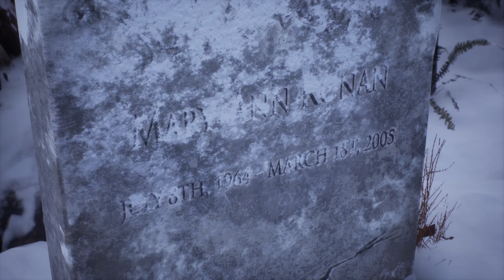Alte Wunden und neue Spuren - Tell me Why #8 [1440p/60]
DONTNOD Entertainment, das Entwicklerstudio hinter der beliebten Spielereihe Life is Strange, stellt sein neuestes Story-lastiges Adventure vor: Tell Me Why. In dieser persönlichen Mystery-Geschichte nutzen die Zwillinge Tyler und Alyson Ronan nach ihrer Wiedervereinigung ihr besonderes Band, um die Erinnerungen an ihre liebevolle aber schwierige Kindheit zu entschlüsseln.

Das in der fiktiven Kleinstadt Delos Crossing in Alaska angesiedelte Spiel steckt voller faszinierender, lebensechter Charaktere und erwachsener Themen. Du interagierst mit Erinnerungen an die Vergangenheit und triffst Entscheidungen, die sich auf das einzigartige Band zwischen Tyler und Alyson auswirken.

//kommentiert von Xeson//